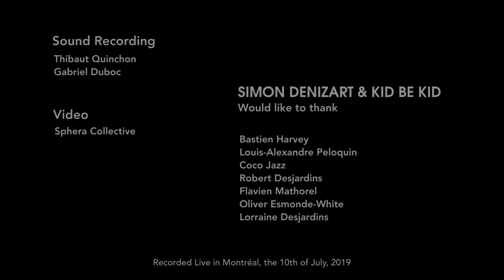KID BE KID & Simon Denizart - SLIDE (popup concert live in Montréal)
This is surreal.
With two hours of sleep and a gorgeous crew we played a popup concert early in the morning on a hot summer day in Montréal. Oliver Esmonde-White droped one of his grand pianos in the Mile End for us.

A special THANK YOU to :
Flavien Mathorel & Desjardins Robert to have moved the piano at 5 AM in the morning.
Thibaut Quinchon & Gabriel Duboc for recording it.
Sphera Collective for the video.

Coco Nette, Louis-Alexandre Peloquin & Bastien Harvey for their precious help. ENJOY

SLIDE takes part in the just released "LOVELY GENDERS" EP by KID BE KID on SPRINGSTOFF Records.